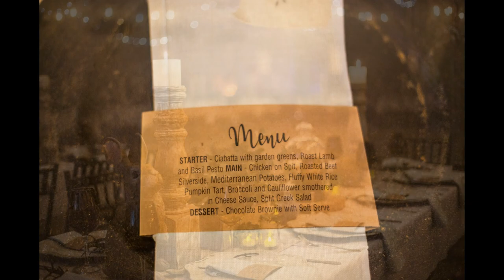Matric Farewell LHS - 2018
Lydenburg High School Matric Farewell 2018. Held at @Boshoek near Lydenburg.